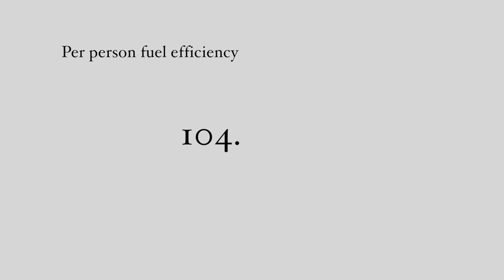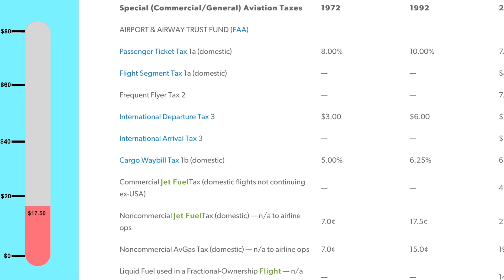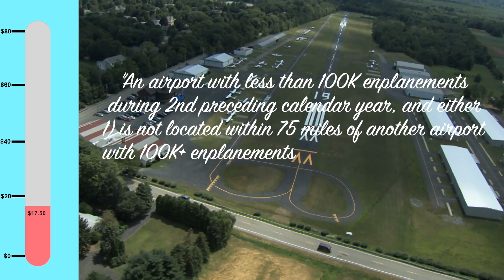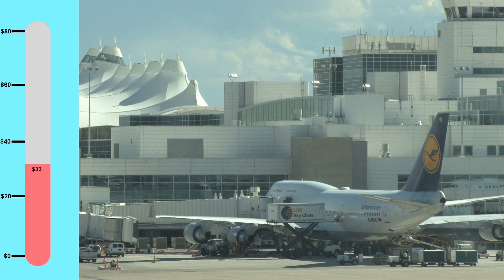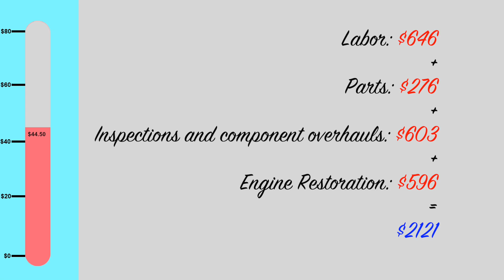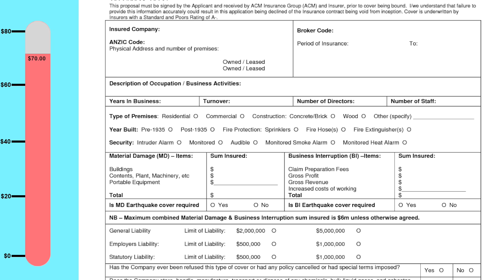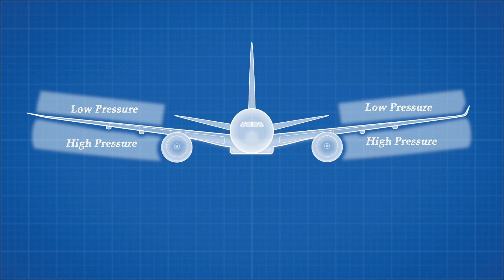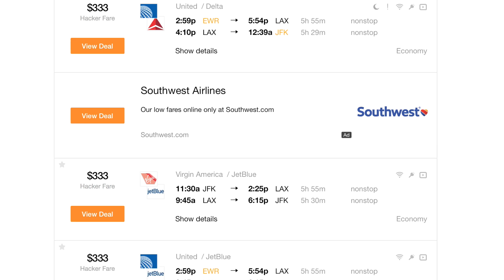Why Flying is So Expensive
Flying is expensive, really expensive, but only kinda, and it's only partially the airlines' fault.

Big thank you to Real Engineering for the collab in this video.

Please consider sharing this video on Reddit, Facebook, Twitter, or other websites.

Attributions:
Ticket Price Graph source Carpe Diem Blog
Select satellite imagery courtesy of Bing
Select footage provided by VideoBlocks LLC
Select maps provided by OpenStreetMap
Select maps provided by Google Maps
Select visuals provided by Wikipedia Commons
Licenses available upon request